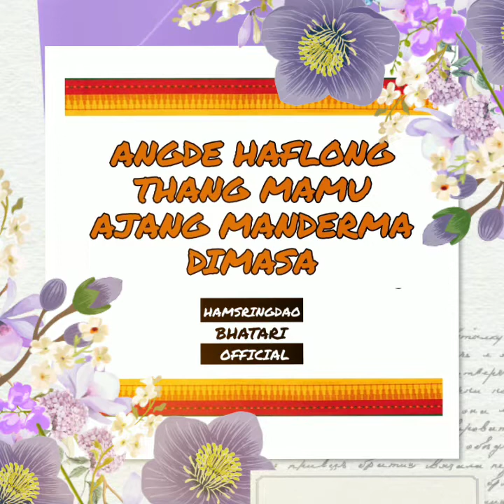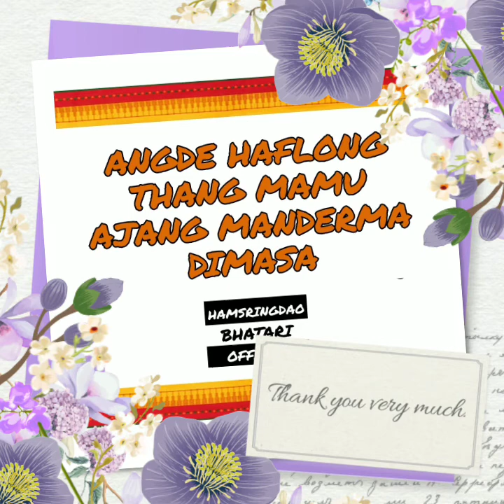Dimasa Song Old Hit Songs Angde Haflong Thang Mamu Ajang Manderma